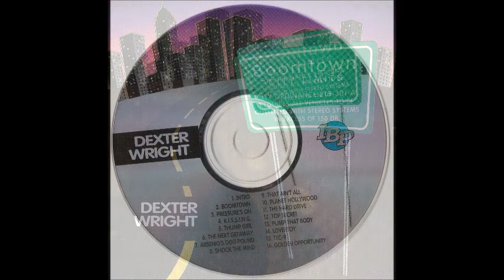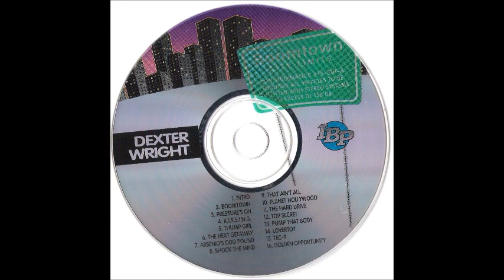Dexter Wright - Pressure's on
Written, produced, arranged & performed by Dexter Wright
From the IBP Records release "Boomtown city limits" (IBP-0009)